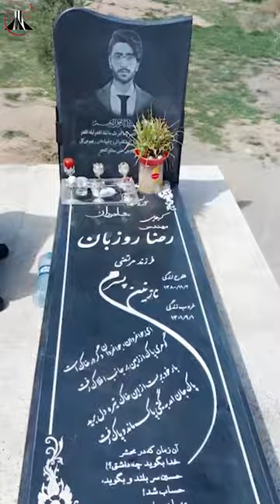رضا روزبان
بیاد

دانشجوی نخبه مهندسی مکانیک
دارای بورسه آلمان
که فریاد آزادیخواهی سرداد و از لیدرهای دانشگاه بود
که در ۳۰ آبان ۱۴۰۱ به دست نیروهای سرکوبگر اطلاعات در حیاط خانه اش بدار آویخته شد

یاد و نامش جاودان